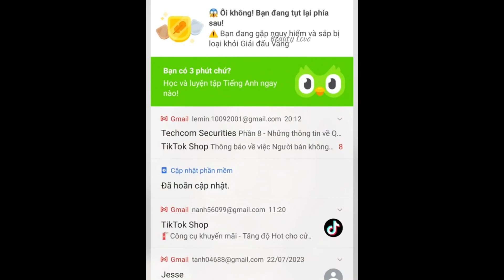Trần Phương Nhi sau khi trở về nhà tại TP.HCM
Kênh Beauty Love chuyên về Hoa - Á Hậu - Giải trí showbiz.
 Cách để bạn có những phần Interview (ứng xử) ''ĐỈNH'' như các Hoa - Á hậu. Vừa Học thức - Trí tuệ - Xinh đẹp - Đa Tài. Dưới đây là các cuốn sách rất tâm đắc của các nàng hậu đã đọc và học từ nó.

©️ Bản quyền thuộc về Beauty Love ©️ Copyright by Beauty love. DO NOT REUP!